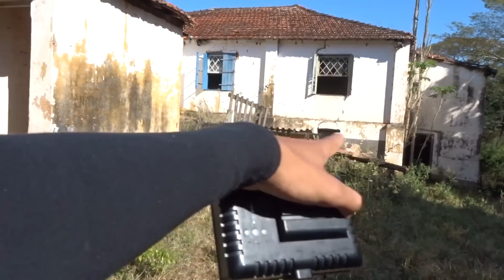ESSE IMENSO CASARÃO É UM GRANDE MISTÉRIO *quem morou aqui?* (LUCAO)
Nesse vídeo, encontramos um enorme casarão totalmente misterioso, não consegui descobrir nenhuma história do local, mesmo com a autorização, mas mesmo assim espero que vocês gostem do vídeo, tmjuntaaooo!!!

CANAL DO ADRIANO: @AdrianoGT1979